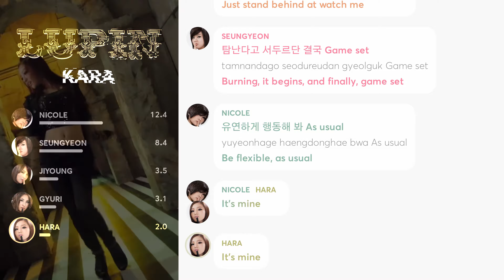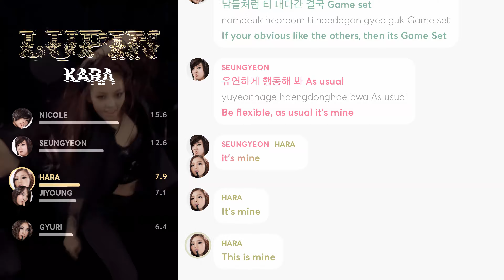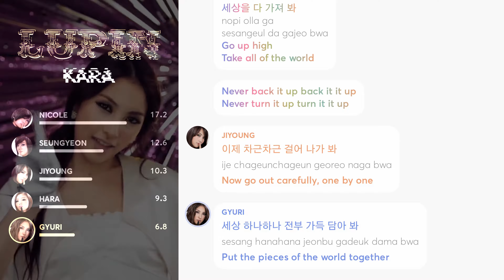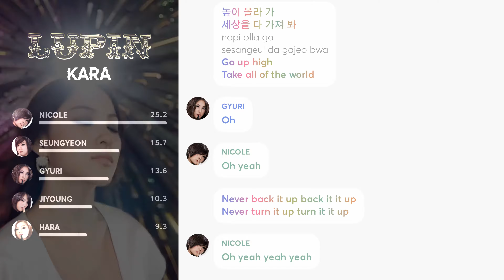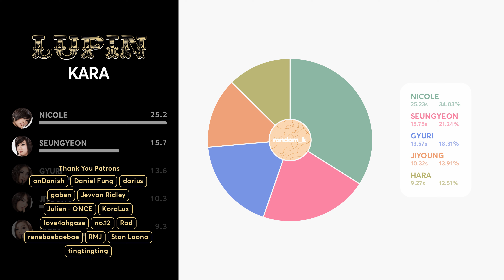KARA - Lupin (Line Distribution + Lyrics) PATREON REQUESTED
Requested by Patreon Supporter: Rad

Line Distribution: 카라(KARA) 3rd mini album '루팡(Lupin)'
Lyrics: colorcodedlyrics